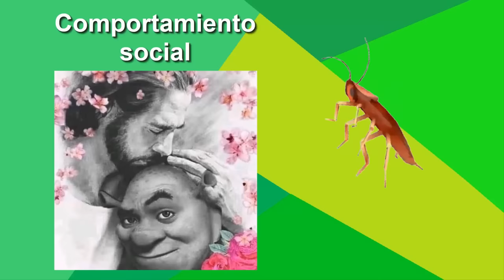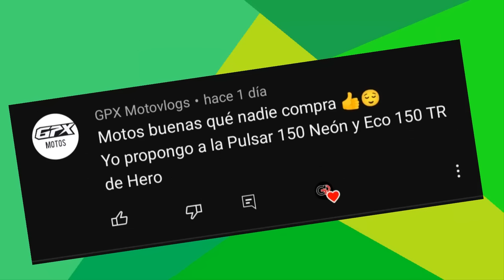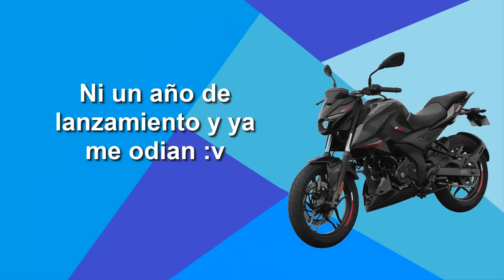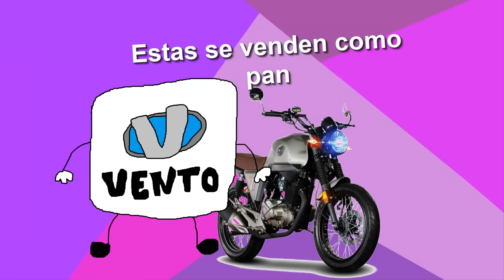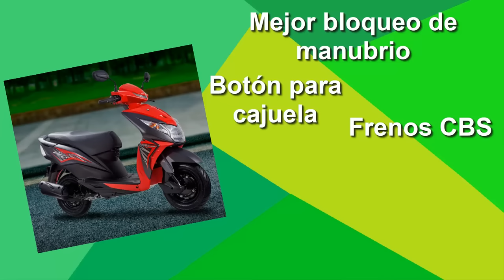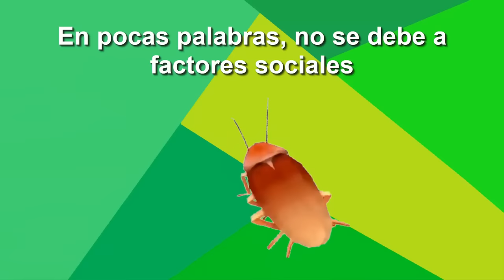Motos Geniales que nadie compra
Hola simios, de nuevo aquí con ganas de monetizar a lo desgraciado